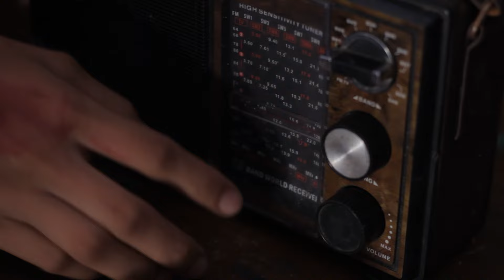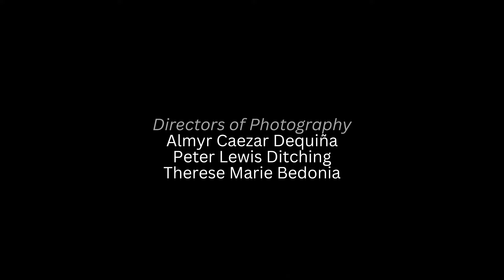Mga Boses sa Dilim | One-Act Play | Teatro Laragway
"Mga Boses sa Dilim (Voices in the Dark)" is a one-act play produced by Teatro Largway and Abanse Negrense Productions as a featured play for the DepEd Negros Occidental’s Climate Consciousness Celebration 2022.

Through this one-act play, Teatro Laragway hopes to bring to a wider public consciousness the voices of people who have lost their homes in the mountains, endured several nights of storm, have tragically lost their loved ones in fires, and whose lives are put in constant danger due to air pollution.

In 2021, Teatro Laragway released “Can You See My Screen?" which now has over 19,000 views on YouTube, and “Mantsa” with over 126,000 views, also on YouTube.

"Mga Boses sa Dilim" Production Team:

Director: Raffy L. Berina

Assistant Directors: Romielyn Betin, Kamy Rose Penuela

Writers: Romielyn Betin, Kamy Rose Penuela, Lauren Joy Palabrica, Raffy L. Berina

Production Designer: Joshua Castro

Directors of Photography: Almyr Caezar Dequiña, Peter Lewis Ditching, Therese Marie Bedonia

Master Editor: Almyr Caezar Dequiña

Cast: Gerlie Selibio, Raine Alexandra Bisagar, Lauren Joy Palabrica, Cyril Jane Caballero, Eynna Mei Lu, Yciem Salahog

Special Thanks to: SDO Negros Occidental Sir Anthony H. Liobet, Dr. Romualdo B. Batallones, Sir Ian Arnold Arnaez, Ma'am Gloria C. Gustilo, Ma'am Ethel R. Blancaflor, Ma'am Ma.  Elma Caborubias, Sir Jojo G. Vargas, Sir Jan Argie Lumapay, Sir Ike Dominic Jalwin, Sir Arvi Olvido, and Ma'am Margie Arcoba

One Act Play Sample